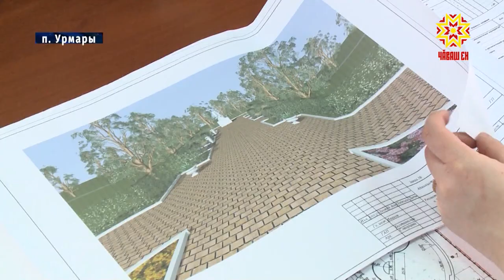Рейд по объектам комфортной среды в районах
В Чувашии начались работы на объектах, которые в этом году попали в федеральную программу «Формирование комфортной городской среды». Контракты с подрядчиками заключили в середине июня